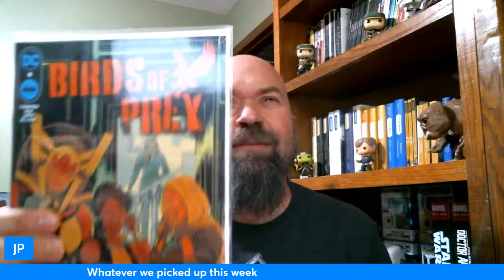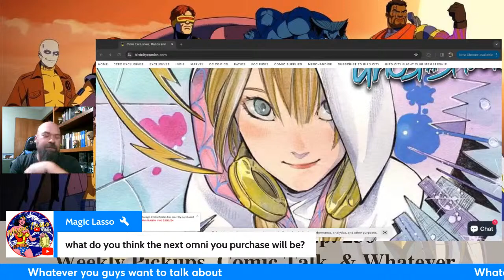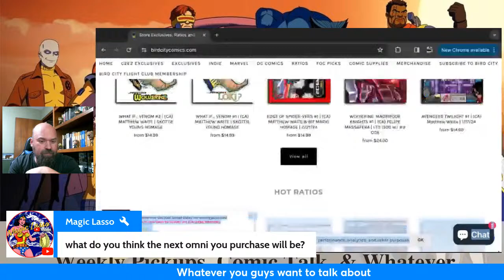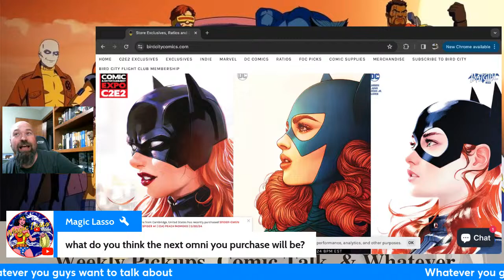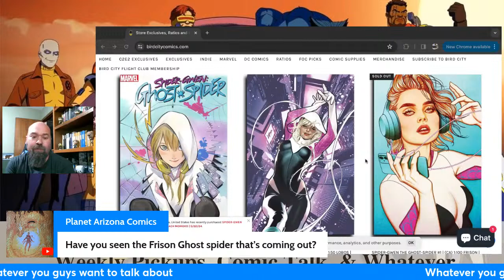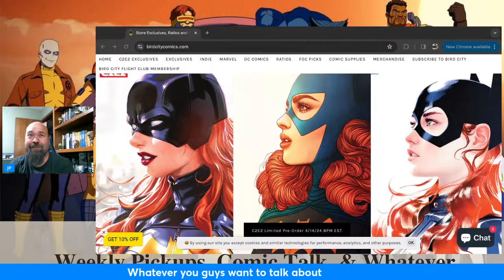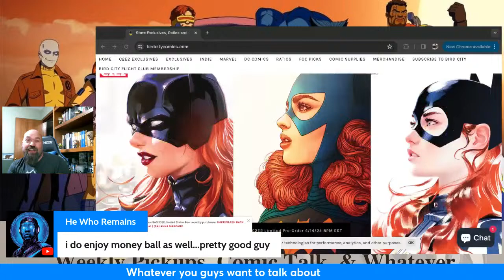The Whatever Report Ep. 236: Weekly Pickups, Comic Talk, & Whatever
Weekly livestream talking comics and whatever